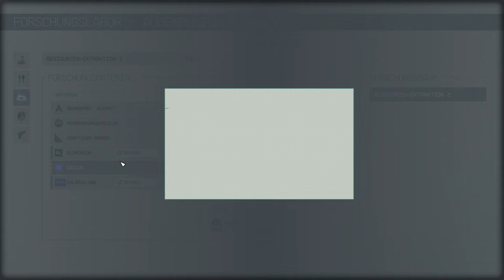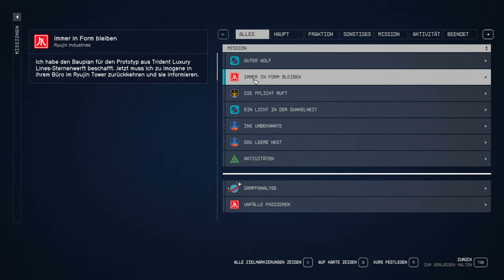Starfield 70 🚀 Ein paar Planten erforschen vor unserem nächsten Auftrag